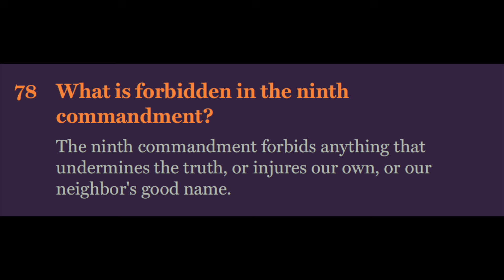The Sunday Catechism 78 - What is Forbidden in the 9th Commandment?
We continue to look at the question of truth telling - this time with examples from government and church...